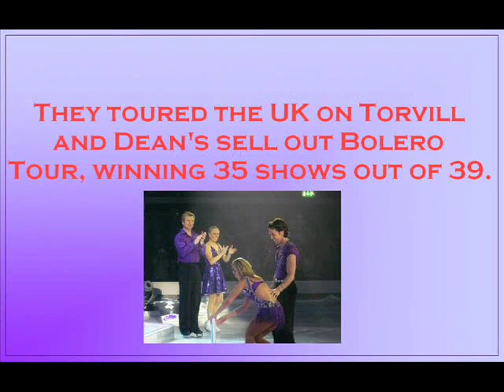Ray Quinn & Maria Filippov - Dancing On Ice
A slideshow of photos of Ray & Maria on both Dancing On Ice, and Dancing On Ice The Tour.